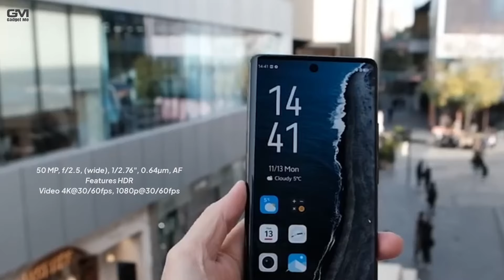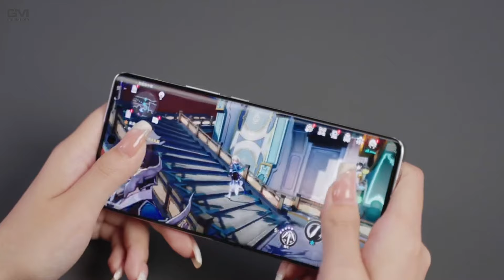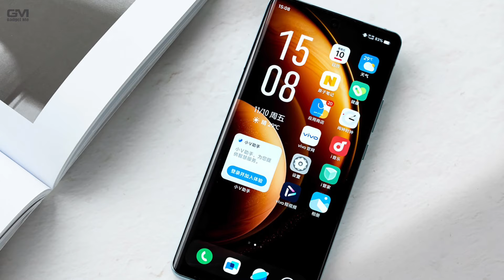BAWA KAMERA PERISKOP 200MP, VIVO X100 ULTRA RESMI RILIS!! - Spesifikasi Lengkap Dan Harga